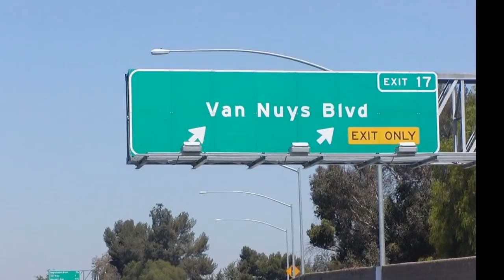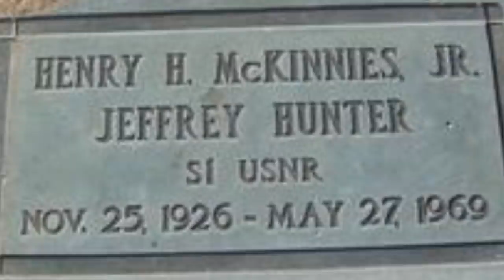Jeffrey Hunter: Tragic Ending (Jerry Skinner Documentary)